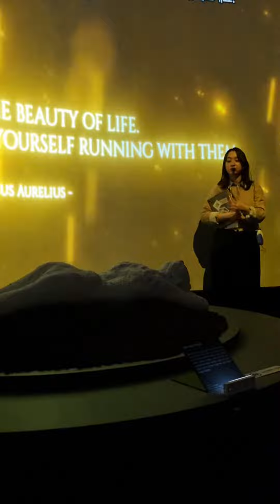폼페이 최후의 날 더 현대 서울 展#그대, 그곳에 있었다 (사람 캐스트를 몰입형 영상)폼페이 유물展#유제선 도슨트